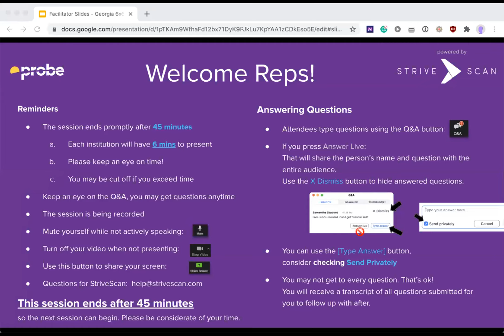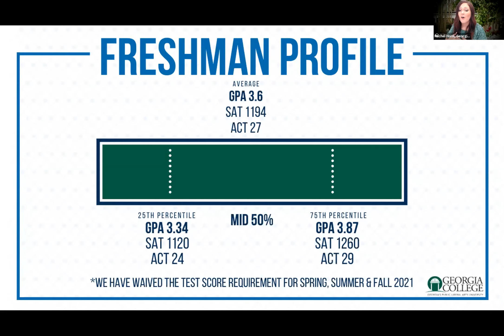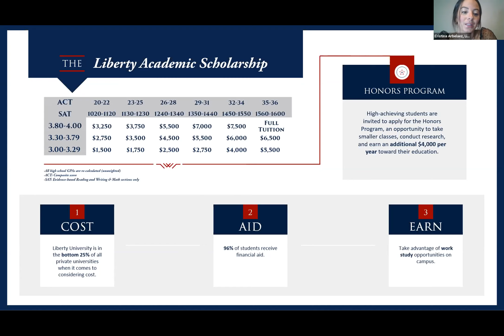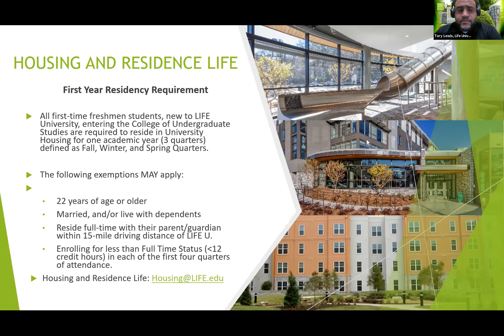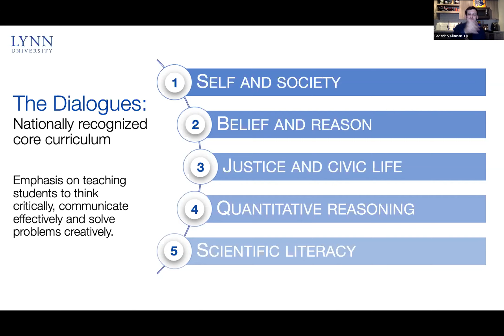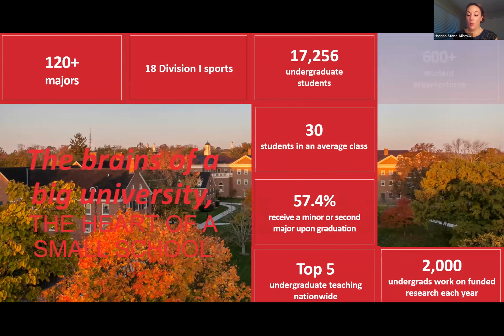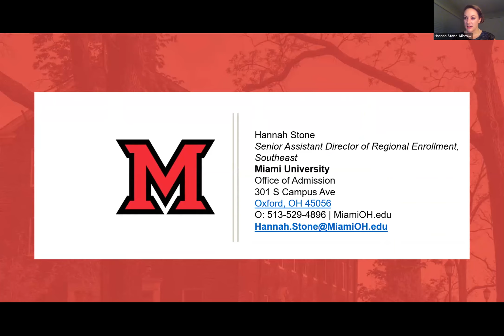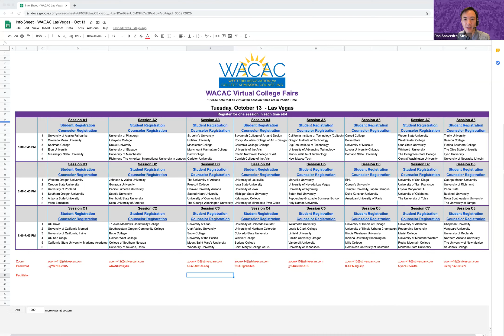Session F2 - Probe - October 7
Georgia College & State University
Liberty University
Life University
Lynn University
Maryville College
Miami University